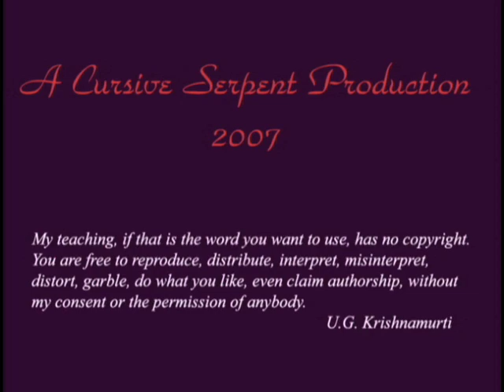Lucid Dreaming #11 - Lucid Dream Induction Devices - (Original 2007 Series)